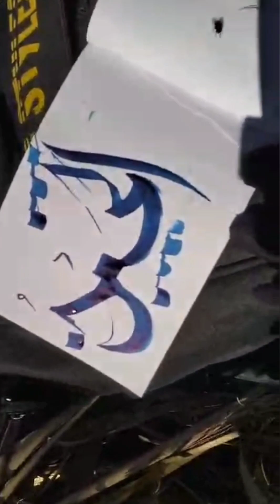Simple Arabic calligraphy Enjoying with nature./full tutorial#muhammadashnab